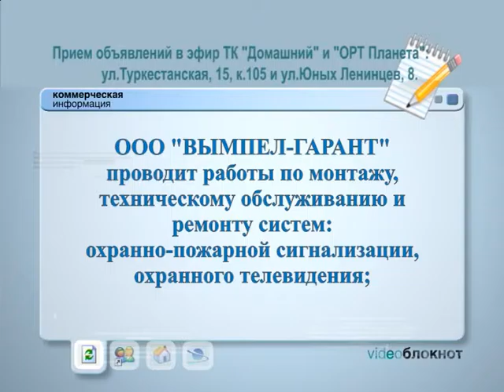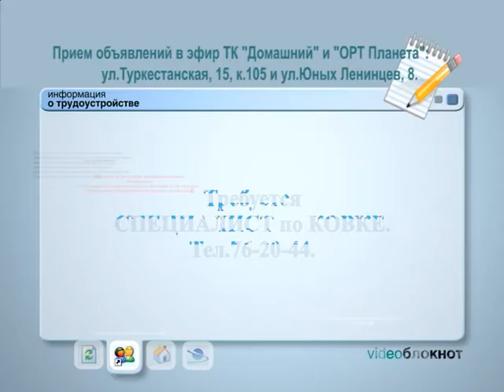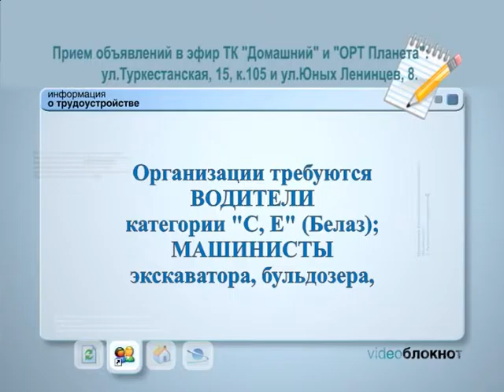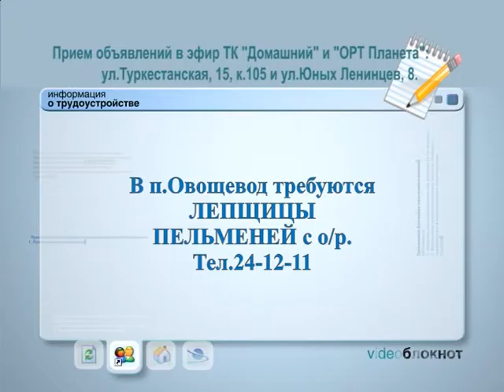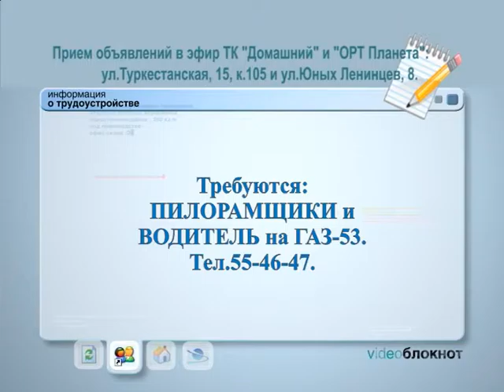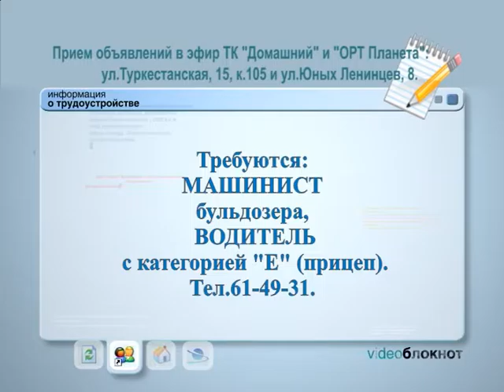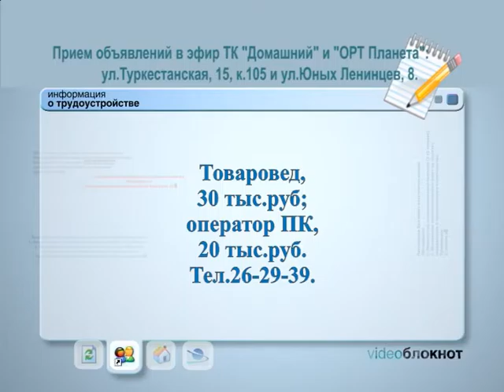ВИДЕОБЛОКНОТ 02/07/16 - 04/07/16